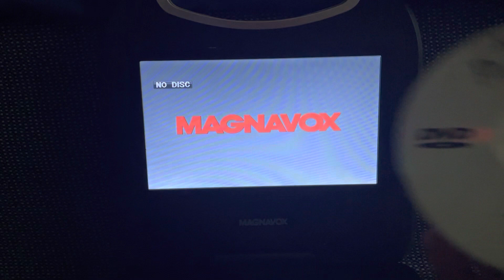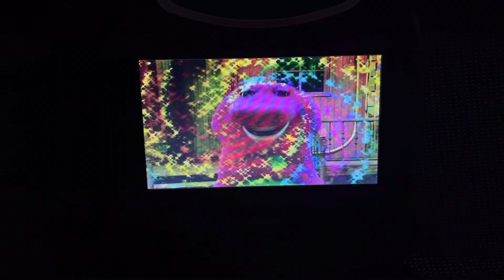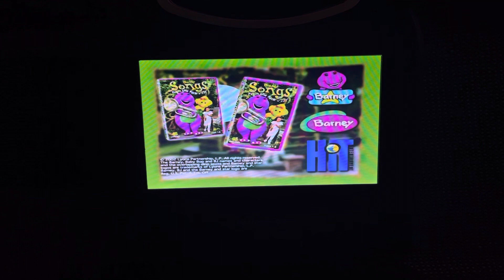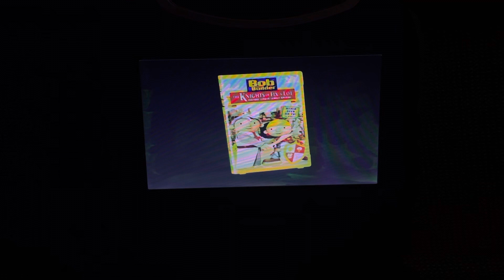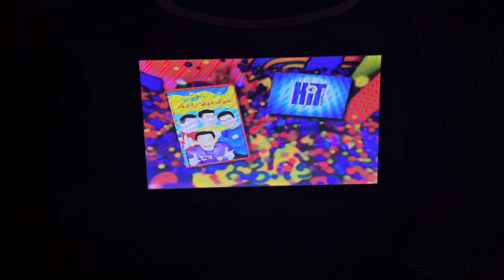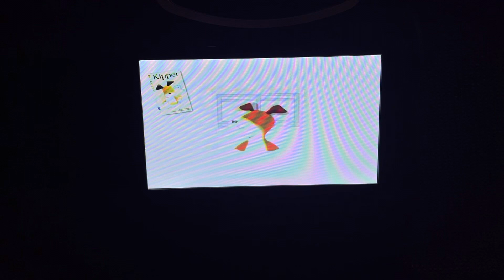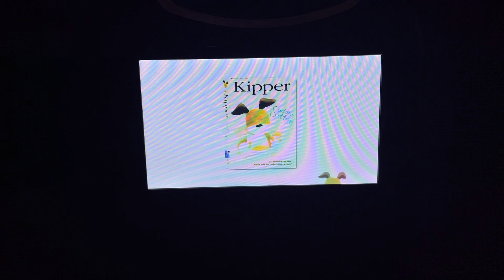Opening to Kipper playtime 2003 dvd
FBI Warning￼￼
Interpol screen
Hit entertainment logo￼￼
Barney songs from the park trailer(UGH)
Bob the builder the knights of fix a lot trailer
The Wiggles hoop de doo it’s a wiggly party￼￼ trailer
Angelina ballerina friends forever trailer(UGH)
Kipper cuddly critters trailer￼
Theme song
That’s it

Note: I hate Barney and Angelina ballerina￼ but if you like any of these shows ICTYO ￼